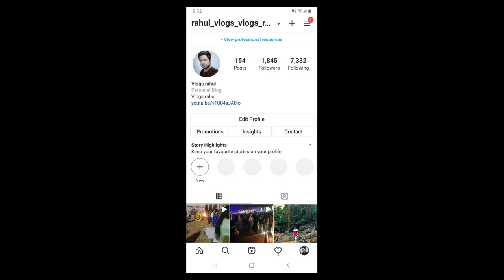भिलाई सिटी || Bhilai City || Bhilai Steel Plant || Chhattisgarh || Vlogs Rahul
Bhilai Steel Plant
Bhilai City
Bhilai City Population
Bhilai City Area
Bhilai Maitri Garden
Bhilai Civic Centre
Bhilai Rungta College
Bhilai Shankaracharya College
Bhilai ITI College
Bhilai Surya Mall Ti Mall
Bhilai Mein Ghumne Ke  Jagah
Bhilai Chaupati

Bhilai is a city in the Indian state of Chhattisgarh in eastern central India With a population of 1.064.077 Bhilai Durg is the second largest area after Raipur in the Indian state of Chhattisgarh Bhilai is a major industrial city in India as well as an education hub of central India
Bhilai was a small village and a part of the Haihaiyavansi Kingdom until 1740 when it was conquered by the Marathas It was administered by the British from 1853 until 1947 when it merged with the Indian union
The foundation of the modern city of Bhilai was laid in 1955 when the Indian government signed a historic agreement with the Soviet Union in Magnitogorsk to establish a steel plant near the village The first blast furnace of the plant was commissioned in 1959 by the first president of India Dr. Rajendra Prasad

Bhilai is home to the Bhilai Steel Plant the first Indian plant to produce steel rails which was established with help from the Soviet Union in 1955 Iron ore from Rajhara limestone from Nandini coal from Jharia manganese from Balaghat electric power from the Kosa thermal power plant and water from the Tandula Canal all nearby are used in the Bhilai Steel Plant to manufacture rails and structural steel Pig iron and billets are supplied to foundries and rolling mills located at Kumhari and other sites in central India The amount of steel rails produced by the facility can go around the circumference of the earth 7 times This is depicted on the monument at the globe square in the heart of the city The facility underwent modernization and expansion and is amongst leading manufacturer of iron and steel in Asia
Apart from that Bhilai houses several other PSU & private firms
Jaypee Cement now Orient Cement NSPCL Bhilai Power Plant J.V of SAIL & NTPC SAIL Refactory Unit FSNL ACC Jamul Cement Works VS Industries ATMASTCO Engineering Park owned by CSIDC Adhunik Group of Industries Shivalik Group of Industries Bhilai Engineering Corporation Ltd Shri Balaji Industries Golden Engineering Industries Supreme Industries Porwal Group of Companies Simplex Castings Ltd Beekay Steels Shivam Hi Tech Steels

The city serves as an educational hub in the region with a total of 59 universities and colleges Prominent among the several institutes in Bhilai are
Chhattisgarh Swami Vivekanand Technical University
Bhilai Institute of Technology
Indian Institute of Technology (IIT) Bhilai
Rungta Group of Institutions
St.Thomas College
Shri Shankaracharya Group of Institutions
Christian College of Engineering & Technology
Kalyan College Sector 7 Bhilai
CSIT ENGINEERING COLLEGE
Schools in Bhilai are run either by municipal corporations or privately by entities trusts and corporations The majority of schools are affiliated with the Chhattisgarh Board of Secondary Education and the Central Board of Secondary Education MGM Senior Secondary School Sector

भिलाई सिटी
Bhilai Steel Plant
Bhilai City
Bhilai City Population
BhilaiMeinGhumneKe Jagah
Bhilai Chaupati